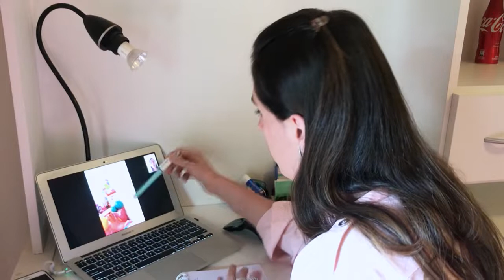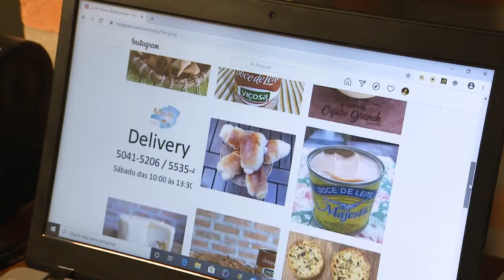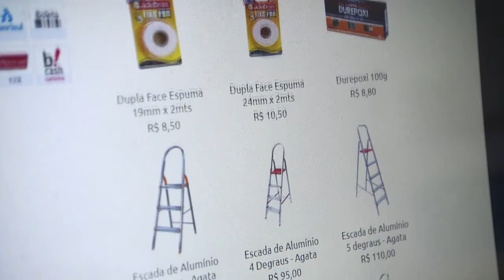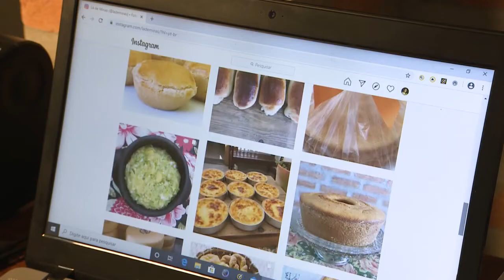Amplie a presença digital da sua marca e continue vendendo mesmo à distância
Assista essa matéria do veículo Pequenas Empresas & Grandes Negócios e veja dicas para ampliar a presença digital da sua marca e continuar vendendo mesmo à distância.